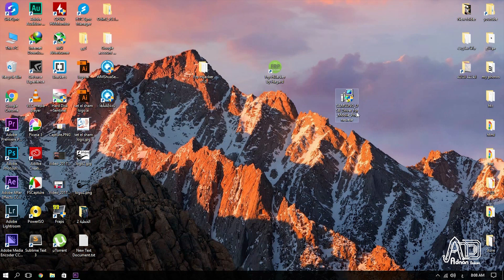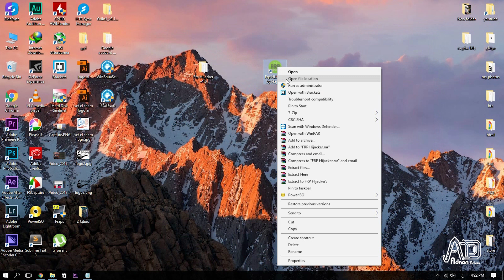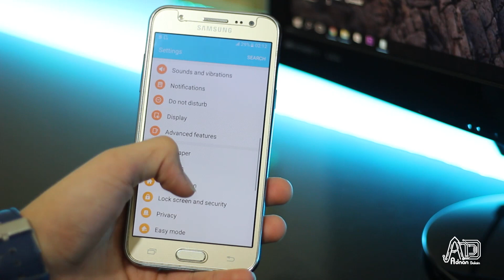طريقة تخطي قفل حساب جوجل لجميع اجهزة سامسونج بسهولة ! , الحلقة الثالثة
اذا لقيتوا طريقة تخطي قفل Google Account لاجهزة سامسونج مفيدة لا تنسوا تدعمونا بالاشتراك بالقناة و كل شي ههههه
روابط التحميل
صفحة القناة على الفيس بوك